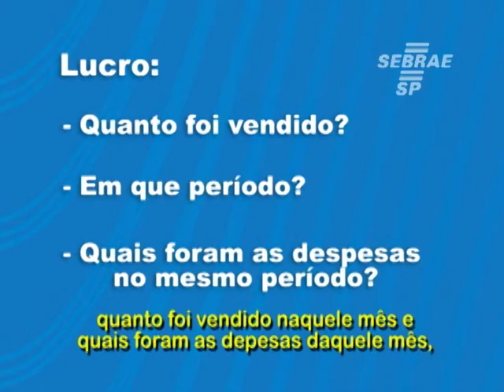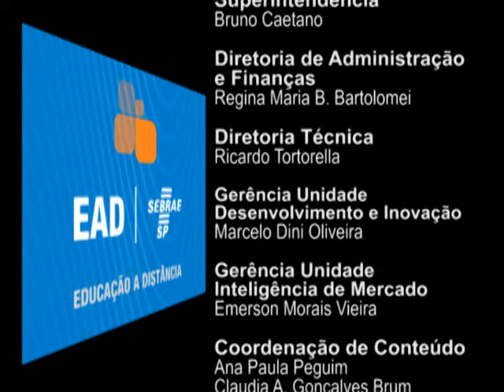O que é lucro e sua diferença com o pró-labore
O lucro é diferente do pro-labore. O pro-labore deve ser visto como custo fixo da empresa, pois é a retirada mensal dos sócios. O lucro deve ser reinvestido para o crescimento da empresa,